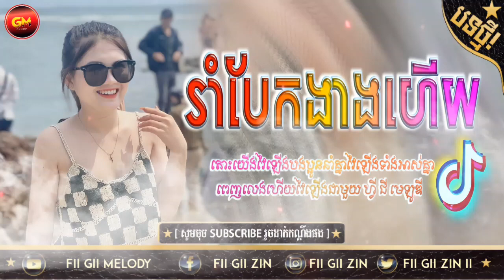🔸បទល្បីក្នុង Tik Tok💯Remix 2023🍃🎀( take your shirt off Remix )🔥Song Khmer Remix 2023 in Tik Tok 2023